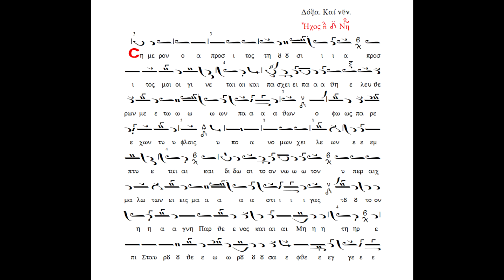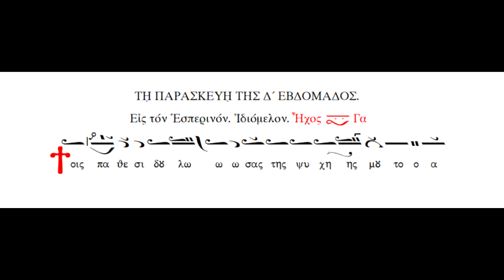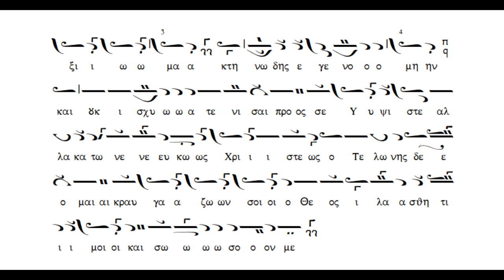Τετάρτη-Παρασκεύη της Δ΄Εβδομάδος,Μουσική Κυψέλη,Πανάρετος Φιλοθεΐτης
Τετάρτη-Παρασκεύη της Δ΄Εβδομάδος,Μουσική Κυψέλη,Πανάρετος Φιλοθεΐτης,Δόξα...Και νύν...Σήμερον ο απρόσιτος τή ουσία,ήχος πλ.δ΄,  Τοίς πάθεσι δουλώσας, τής ψυχής μου τό αξίωμα, ήχος βαρύς,(βιβλίον Μουσική Κυψέλη,Τριώδιον,Στεφάνου Λαμπαδαρίου)